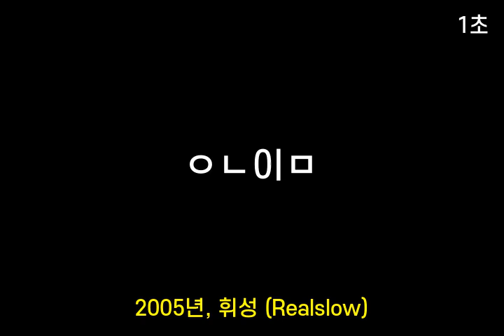인기가요 초성퀴즈 #239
1. 그ㄷㄴ
 2. ㅇ바ㅂ
 3. ㅅㄹㅎ나ㅂ
 4. 영ㅅㄱ
 5. ㅇㄴ이ㅁ